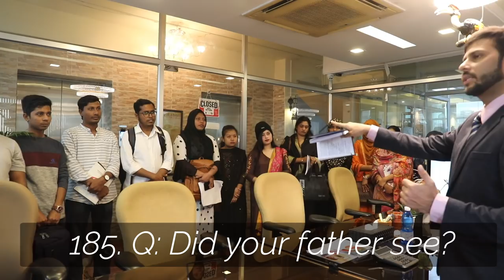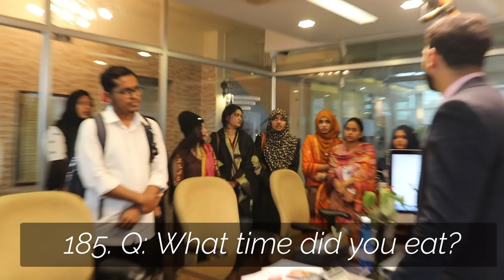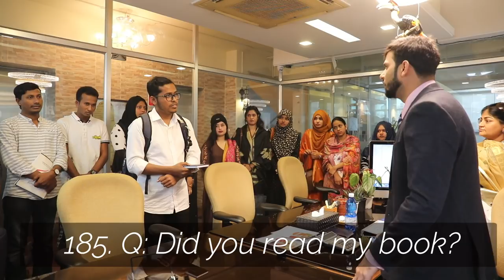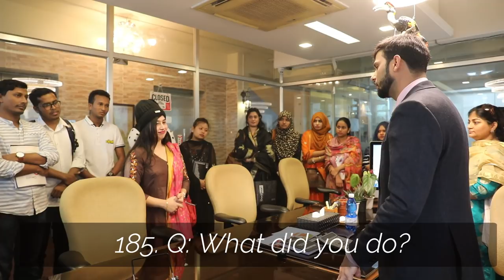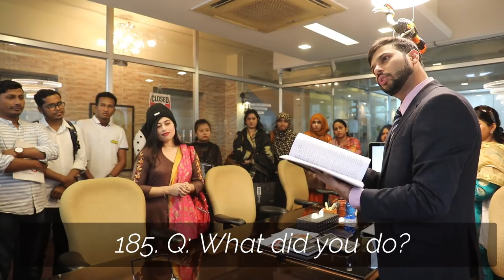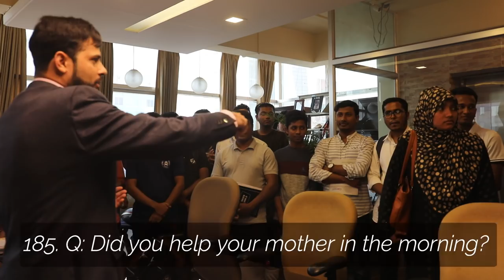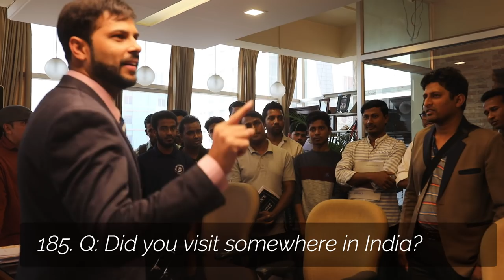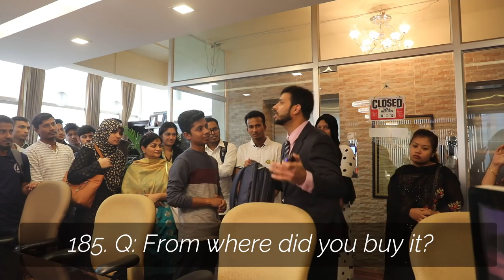How to start spoken English course for beginners (class 32)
The courses we provide:
IELTS,
SPOKEN,
Language Club (L.C),
Mock tests,
Personal IELTS
Personal SPOKEN
Preschool